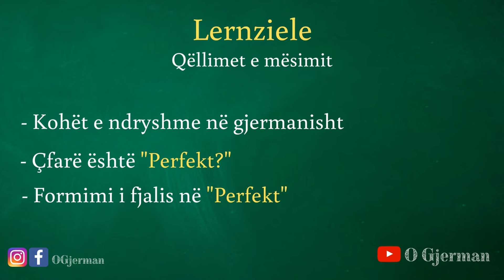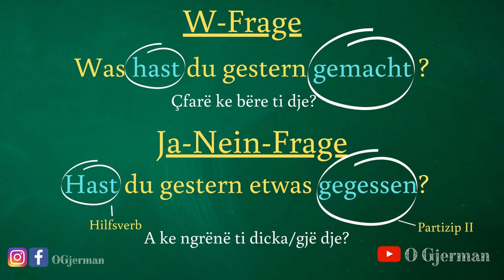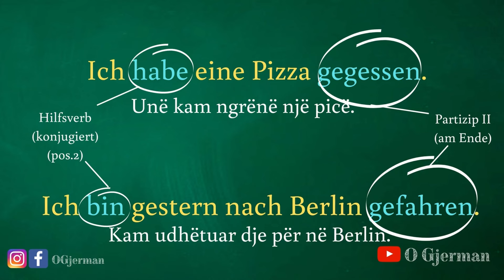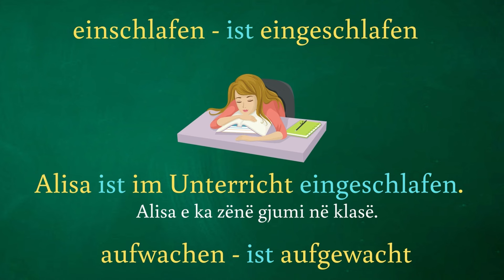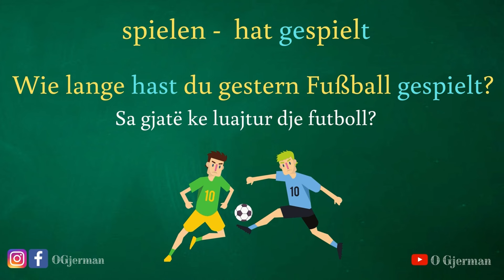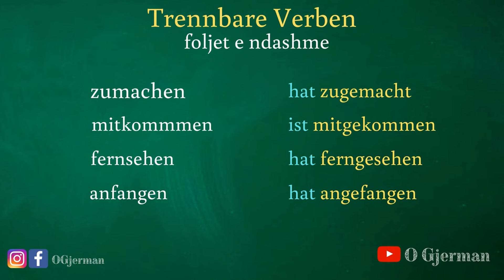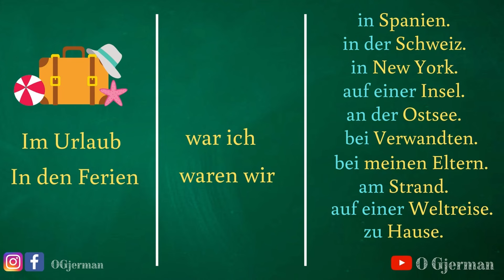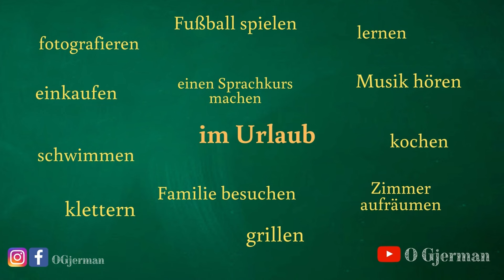Koha e shkuar - SHUME E RENDESISHME - Perfekt